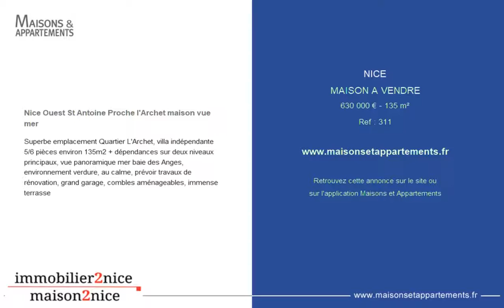NICE - MAISON A VENDRE - 630 000 € - 135 m²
Référence : 311

Nice Ouest St Antoine Proche l'Archet maison vue mer
Superbe emplacement Quartier L'Archet, villa indépendante 5/6 pièces environ 135m2 + dépendances sur deux niveaux principaux, vue panoramique mer baie des Anges, environnement verdure, au calme, prévoir travaux de rénovation, grand garage, combles aménageables, immense terrasse

Cette annonce vous est proposée par l'agence IMMOBILIER2NICE /MAISON2NICE